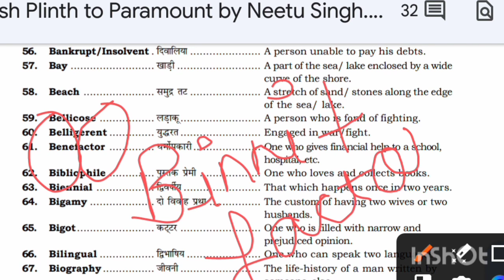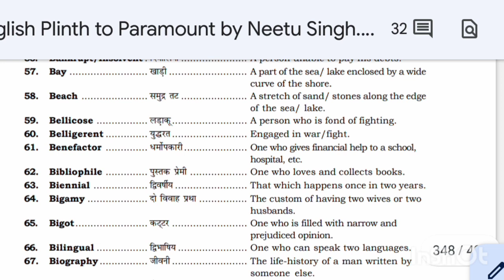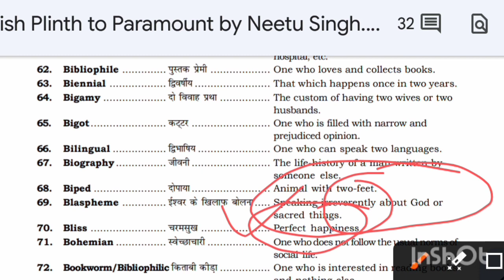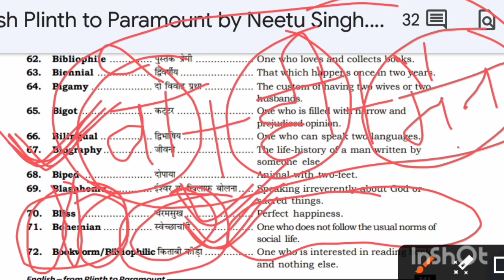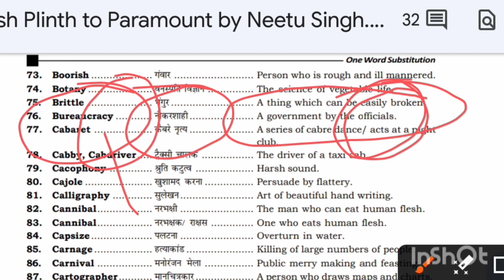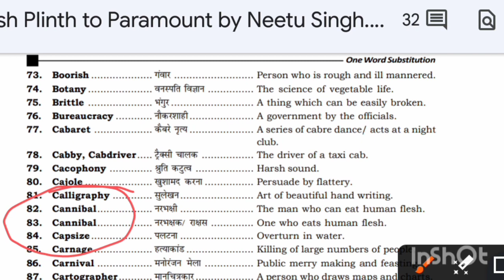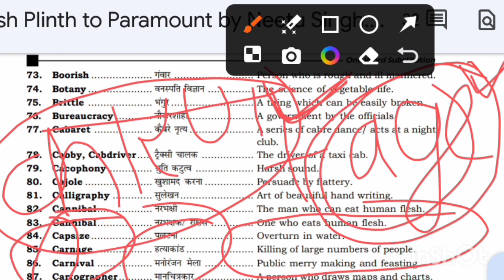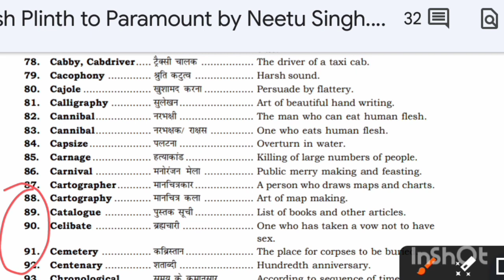One Word Substitution Best Trick Part-4 plinthtoparamountvocab Volume1 Mnemonic.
One Word Substitution Best Trick Part-4 plinthtoparamountvocab Volume1by Neetu Singh kdcampus Mnemonic.

Plinth to paramount by neetu singh
plinth to paramount vocabulary
plinth to paramount book review
plinth to paramount by neetu singh vocabulary
plinth to paramount volume 2
plinth to paramount by neetu singh pdf plinth to paramount tense
one word substitution mahendra guru part 2 m study one word substitution
one word substitution nda
one word substitution neetu mam
SSCCHSL
Previousyears SynonymsforSSCCHSL